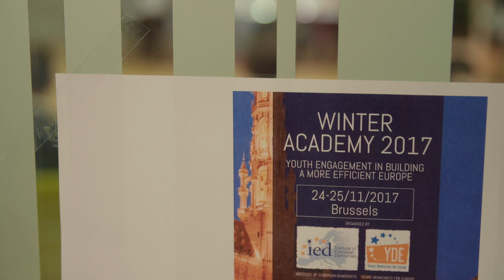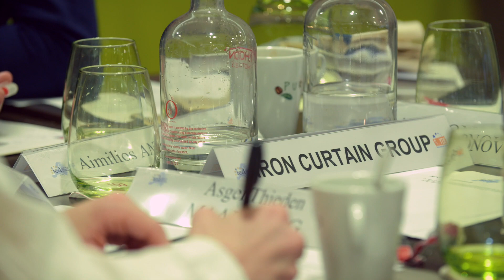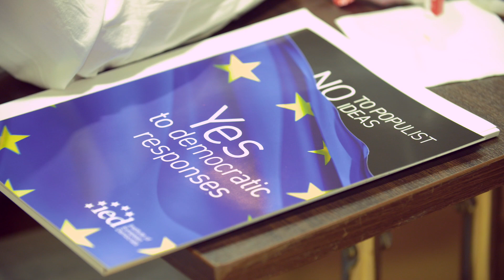IED Winter Academy 2017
Youth Engagement in Building a more efficient Europe, Brussels, Belgium, 24-25 of November 2017